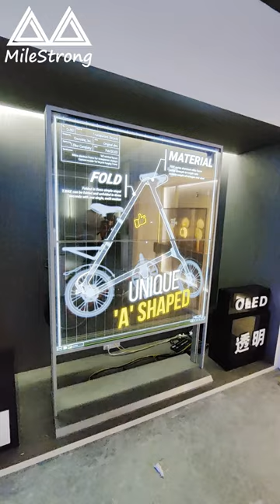Transparent OLED LED Display for Retail Store